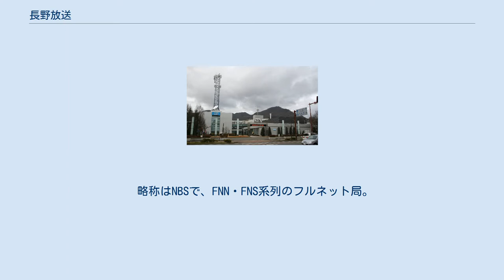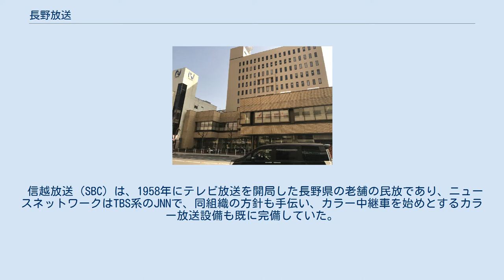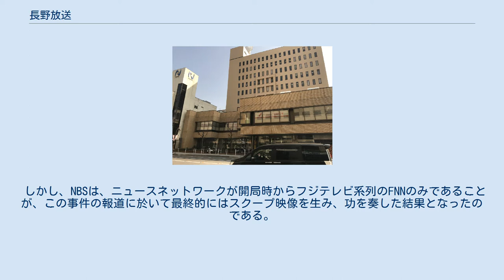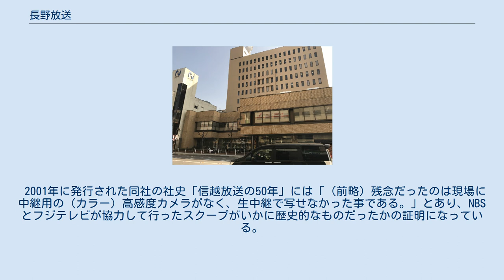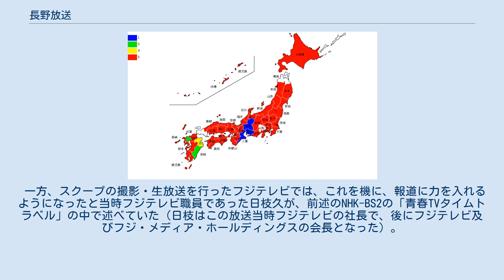長野放送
関東・甲信越地方のテレビ局
株式会社長野放送（ながのほうそう、Nagano Broadcasting Systems Inc.）は、長野県を放送対象地域としたテレビジョン放送事業を行っている、特定地上基幹放送事業者である。
 略称はNBSで、FNN・FNS系列のフルネット局。
 中南信支社が入居するビル 企業・団体の名称、個人の肩書は当時のもの。
出典： 1978年3月31日 1992年3月31日 2003年3月31日 2015年3月31日 ※太字は字幕放送 制作局の表記のない番組はフジテレビ制作。
 ※2020年4月現在は放送なし 過去の差し替え番組 フジテレビ系列のリモコンキーID地図 リモコンキーIDは8 2011年7月24日停波時点 ※山ノ内、明科は共にVHFによる中継局である。
 ●…ハイビジョンカメラ 1972年2月28日、長野県北佐久郡軽井沢町で起きた連合赤軍あさま山荘事件で、フジテレビと協力して犯人逮捕→連行の模様を生中継するという報道史上に残る快挙を達成したが、これは、当時のNBSのテレビ中継車が未だにカラー化されずモノクロであった状況が逆にプラスに作用した。
その時の模様の一部は、後にNHK-BS2の「BSスペシャル 青春TVタイムトラベル 第2回『1972年2月28日 テレビの一番長い日〜ニュース映像の衝撃 連合赤軍浅間山荘事件に関係したTVマンたちの一日』（1992年10月31日放送）」でもNHK及び民放各局（長野のNBS、SBCも含む）の当時のVTRを始めとする映像と一緒にまとめて紹介され、その際そのスクープ映像のVTRも一緒に放送された。
 （あさま山荘事件#エピソードの項も参照） 当時、系列キー局の大半が全番組のカラー化を完了していたが、当時の地方局のカラー化の事情については、地方局がどの系列局に属するか、また、放送局の事情などでも、大きな違いがあった。
 信越放送（SBC）は、1958年にテレビ放送を開局した長野県の老舗の民放であり、ニュースネットワークはTBS系のJNNで、同組織の方針も手伝い、カラー中継車を始めとするカラー放送設備も既に完備していた。
 しかしNBSは、1967年のUHF第1次チャンネルプランに基づき1969年に開局したテレビ局で、NBSを含めこの頃から相次いで開局した地方の民放UHFテレビ局のほとんどは未だにカラー中継車を導入しておらず、モノクロの中継車しかなかった。
 この事件の生中継でも、NHK及びSBCは当然カラー中継で、NBSはその点では不利な状況に置かれていた。
 しかし、NBSは、ニュースネットワークが開局時からフジテレビ系列のFNNのみであることが、この事件の報道に於いて最終的にはスクープ映像を生み、功を奏した結果となったのである。
 事件当日、既にNBSはFNNとしての報道取材の協力体制を確立し、テレビの生中継はメインをフジテレビが自社のカラー中継車で行うこととし、NBSではフジテレビが放送している事件の模様の生放送を、放送回線（当時は電電公社の放送専用のマイクロ波回線）を通してそのまま放送する状況だった。
しかし、当時はカラー放送が普通である時代に入っていた為、フジテレビ・FNNではNBSのモノクロ中継車の扱いをどうするのかが問題となっていた。
一方で当時のカラーカメラは、普通、モノクロカメラの最低約2倍もの照度がなければ映像として映し出すことができない性能であり、それはその裏を返せば「モノクロならば映し出すことができる照度が、カラーのそれより低い」ということになり、その点においてはモノクロカメラにまだ分があった。
そんな中、既にフジテレビでは当時モノクロのハンディー型の高感度カメラを所有していたため、後の犯人が連行される現場にそのカメラとNBSのモノクロ中継車を配置する判断がなされ、決行。
そして18時過ぎに犯人連行の瞬間の模様を撮影し、それがフジテレビ・FNNを通じ全国に生放送された。
 その時の判断を記す文献が、NBSが1989年に発行した社史「長野放送二十年の歩み」に掲載されており、「（前略）犯人逮捕が夕方になると判断した中継スタッフは日照時間を調べカラー放送は無理と判断、そこにちょっとした偶然が重なった。というのも、長野放送は当時カラー化を進めていたが、その現場に出ていた中継車はまだ白黒用だった。・・・」という一文が書かれている。
 更に、前述のNHK-BS2の「青春TVタ...